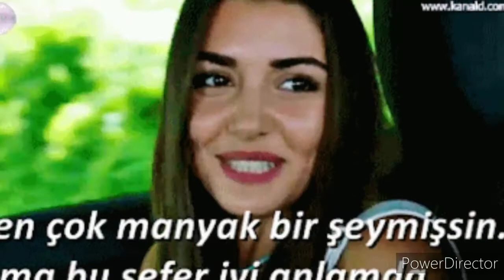نجمه هانده ارتشيل و نجم تولغا باتغول ( سلين وعلى) & حياتى بعضها عند هواك & محمد نور اخراج سمر محمد ع